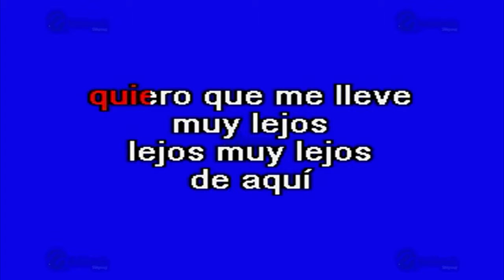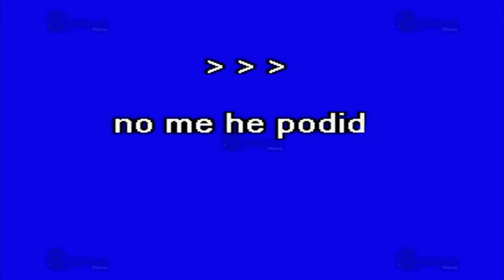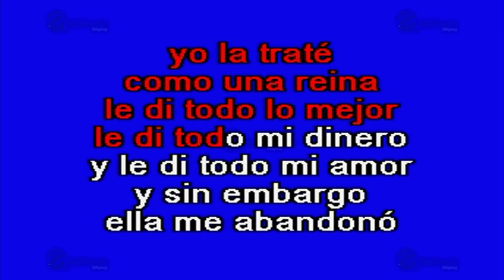A.D.O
Éxito de: El Tri (solo Como Referencia)